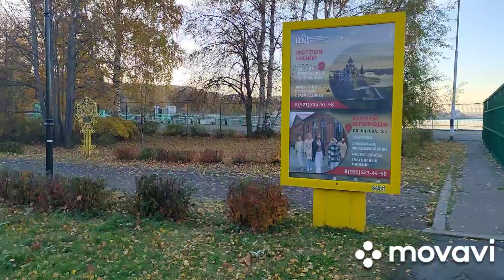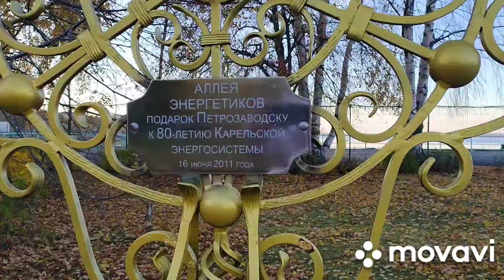Петрозаводск. Парк культуры и отдыха в октябре 2024.